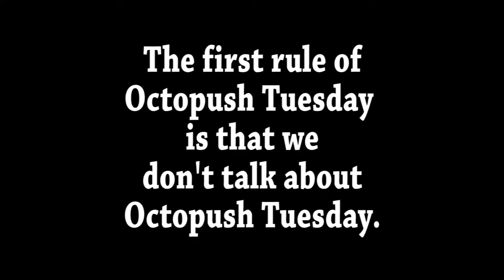London Diver BSAC #1 - Octopush entertainment